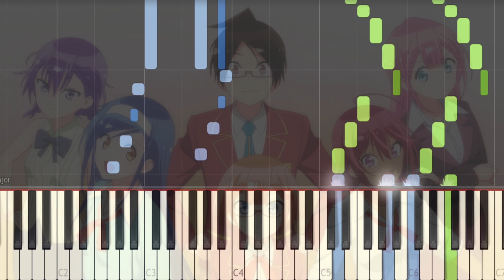우리는 공부를 못해 OP2 - Can now, Can now│Piano Tutorial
1기에 이어 2기까지 나왔네요 ㅎㅎ
저는 여전히 '후루하시'파 입니다. 여러분은 누구파인가요?

- Anime : 우리는 공부를 못해 2기 (Bokutachi wa Benkyou ga dekinai season2)
- Title : Can now, Can now
- Song : Study(시라이시 하루카/토미타 미유/스즈시로 사유미/Lynn/아사히나 마도카)
- Piano Arrangement : 하렌(Haren)

piano tutorial
synthesia
we never learn